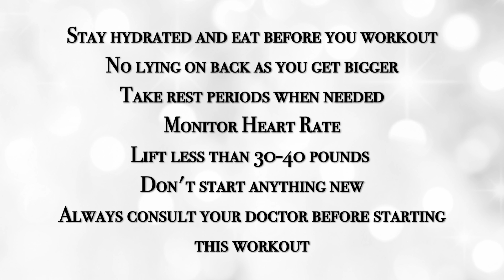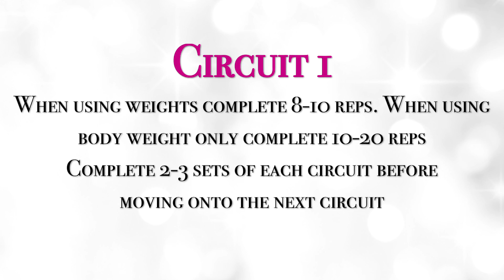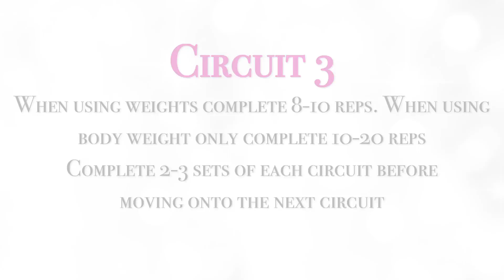Second Trimester Pregnancy Workout 1 of 3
Second Trimester Pregnancy Workout is safe and super healthy for baby and mom. for more pregnancy workouts, Fat Loss Workouts and Muscle Building Workouts.

Click here for my amazing Pregnancy program written to guide you through each trimester: All-Belly Pregnancy Program

Avoid High Risk Movements such as HIIT
Don't start something new
If it feels wrong, don't do it
Stay Hydrated
Monitor your heart rate and temperature
Stay away from multi-joint movements
Consult your physician before starting this workout

Today's Workout

• When using weights, complete 8-10 reps. When using bodyweight, complete 10-20 reps.
• Complete 2-3 sets of each exercise, before moving onto the next circuit.

Circuit #1

Single-leg Squat
Hamstring Curl
Leg Extension

Circuit #2

Low Step-up
Resistance Band Lateral Step
Hip Extension Glute Kick

Single-leg Calf Raise